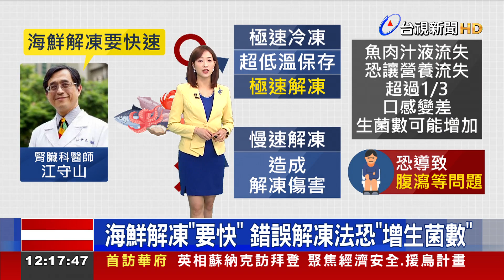海鮮解凍「要快」 錯誤解凍法恐「增生菌數」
多數人在解凍魚肉的時候，習慣把魚從冰箱的冷凍庫放到冷藏來解凍，但醫師說，這樣的解凍方式，不但會導致營養價值流失、口感變差、還可能讓生菌數增加，一旦吃下肚，嚴重的話還會出現腹瀉等問題，建議魚肉最好的解凍方式，就是要快速，可以直接用微波爐、或是用流動的水，快速解凍。